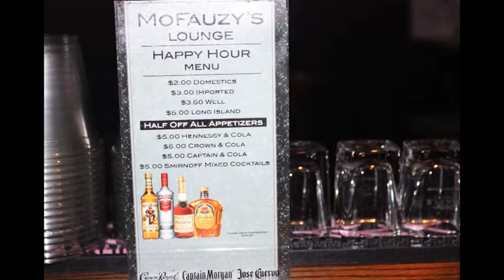XposedTV Ladies Night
Xposed Tv episode featuring femcees & r&b divas in RVA...Every First Thursday of the Month at MoFauzy's lounge 1814 E Main St, Richmond VA.